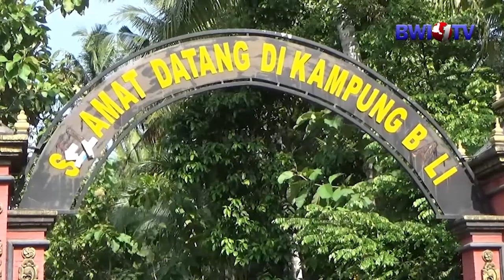SUASANA NYEPI DI DESA ADAT PATOMAN BLIMBINGSARI BANYUWANGI